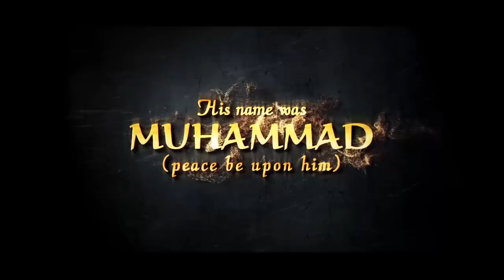HOW MUCH DO YOU LOVE PROPHET MUHAMMAD (ﷺ)? ❤️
Help Us Continue Our Epic Short Video Series On The Seerah Of Our Beloved Prophet Muhammad (ﷺ)

ARE YOU WATCHING OUR ONE OF A KIND, EPIC SHORT VIDEO SERIES ON THE SEERAH OF OUR BELOVED PROPHET MUHAMMAD (ﷺ)?

Help us publish the entire "Story Of Prophet Muhammad (ﷺ)" with stunning visuals, broken into 40+ small episodes to suit the viewing habits of the busy average Muslim.

Be Part Of This Noble Endeavor & Impact Millions Of Lives!

TDR Team.